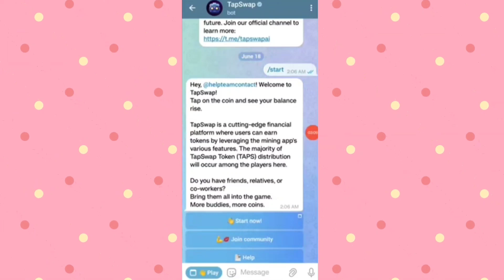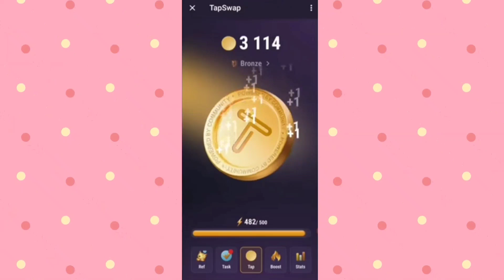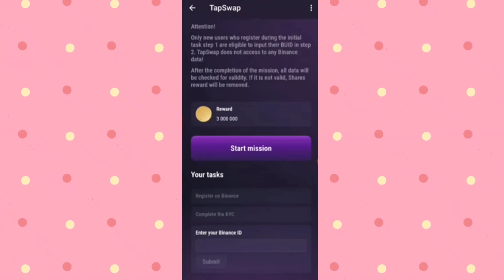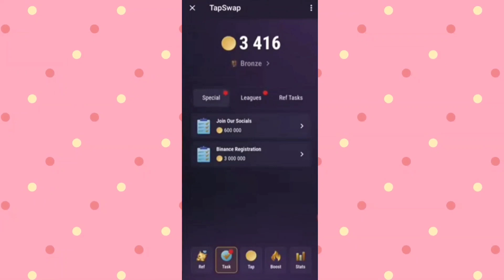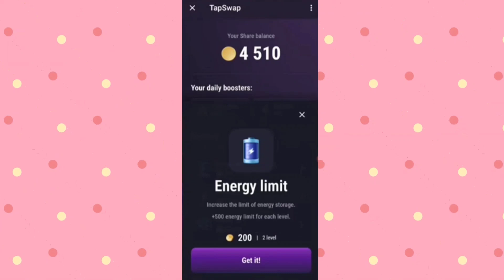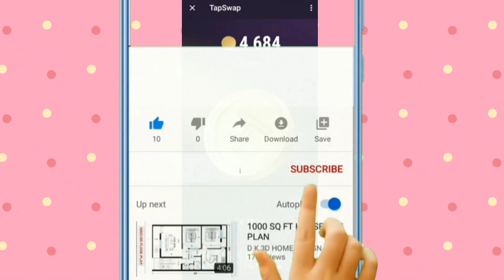Tapswap Withdrawal | Tapswap Me Withdrawal Kaise Kare 2024 Me | Tapswap Se Paise Kaise Kamaye